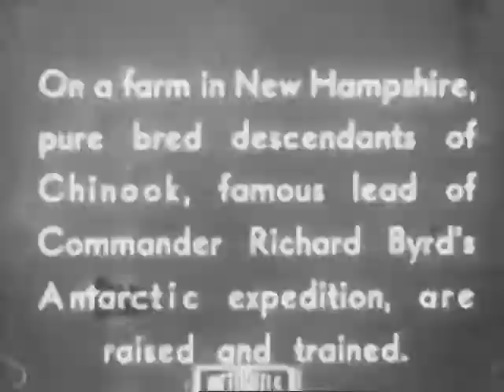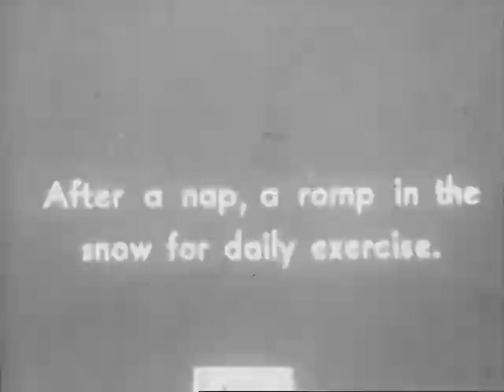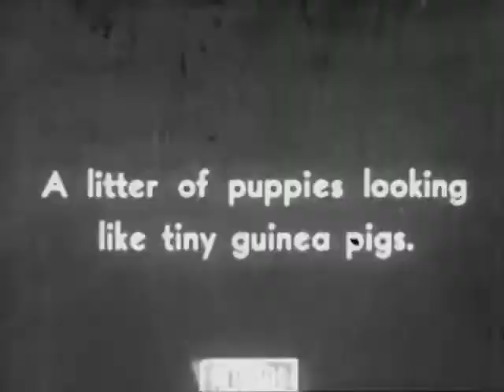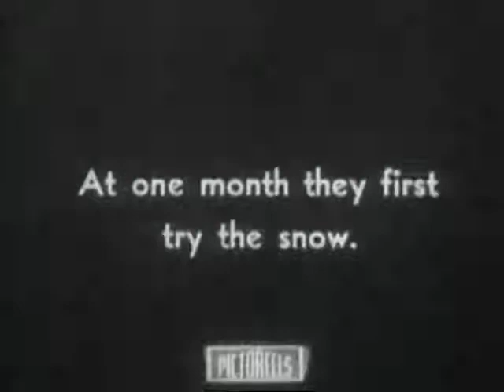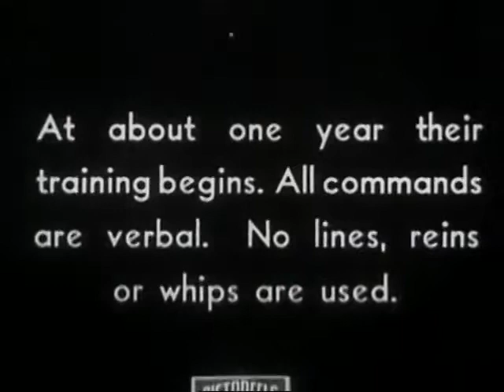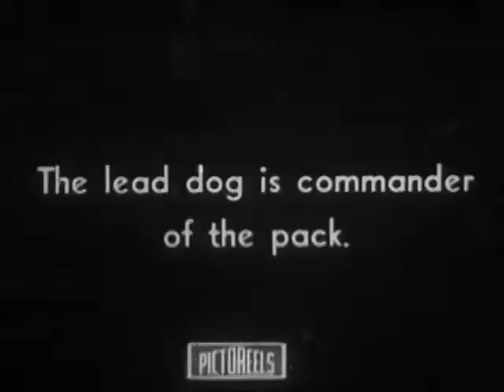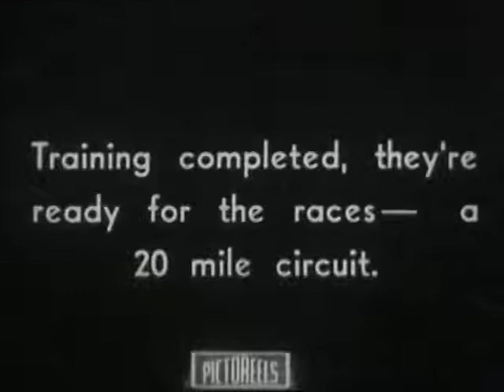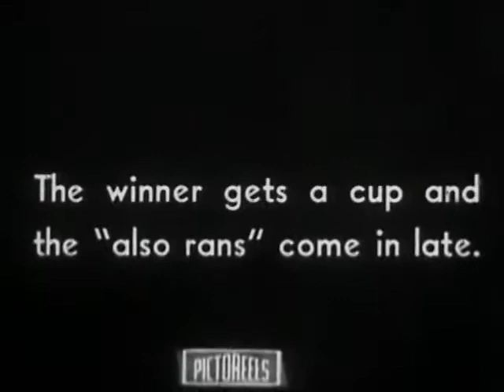Chinook's Children (1940s) (Silent)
Champion sled dogs raised and trained in New Hampshire. Chinook is a champion sled dog. We follow the lives of her progeny.